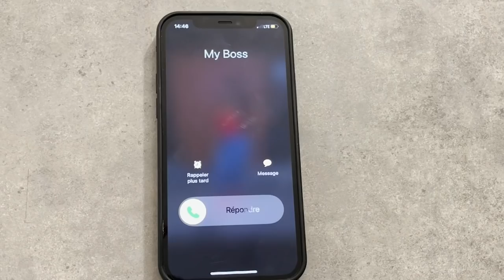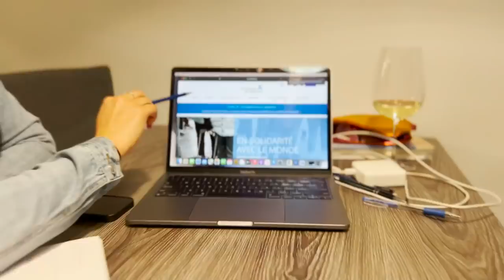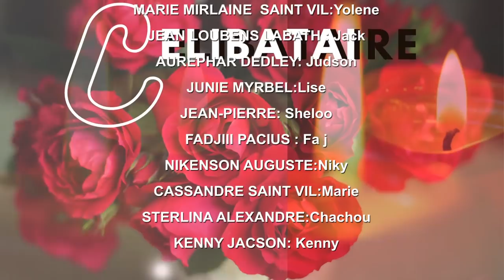Celibataire💔 Episode 1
STAFF DEDLEY 07 ap PREZANTE NOU CÉLIBATAIRE  YON SERIE KI BAZE SOU IPOKRIZI ÈN JALOUZI AMOU PASYON ISTWA YON SIKOLOG KI SUBI DE YON LANMOU KOUT FOUD PANDAN LI VIN ETUDYE NAN PEYI CANADA